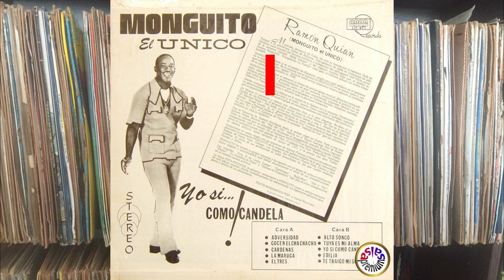🔥EL TRES [Punteame Bien El Tres] por MONGUITO "EL UNICO" - Salsa Premium